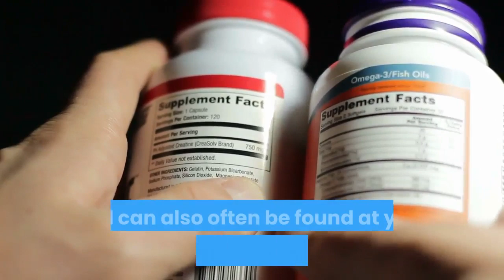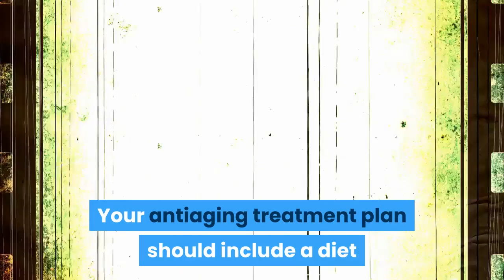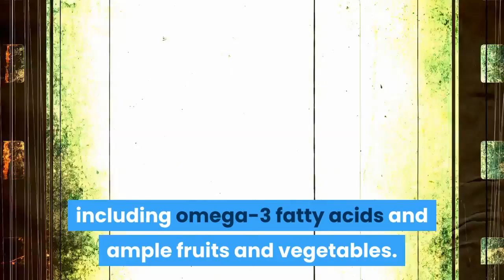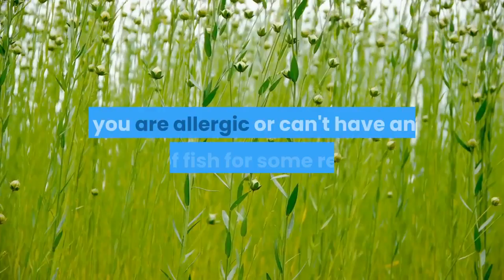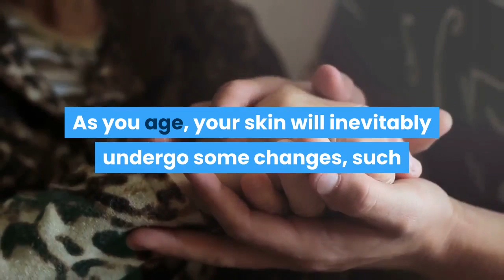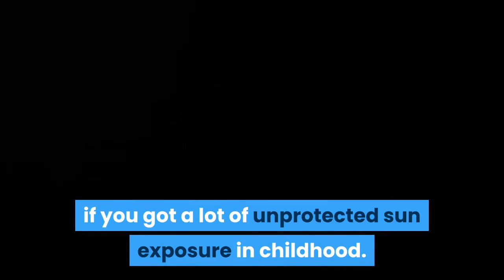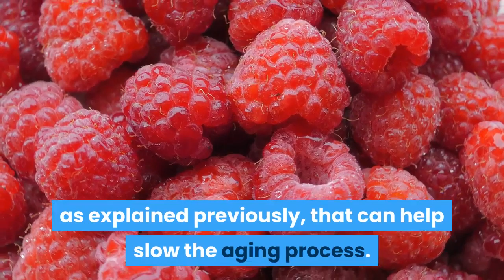Anti Aging Treatments And Antiaging Nutrition Can Make You Feel 10 To 20 Years Younger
Anti aging treatments are breakthrough discoveries! By adding antiaging nutrition and anti aging supplements you can make yourself feel 10 to 20 years younger and let you discover a lifestyle full of energy and vitality